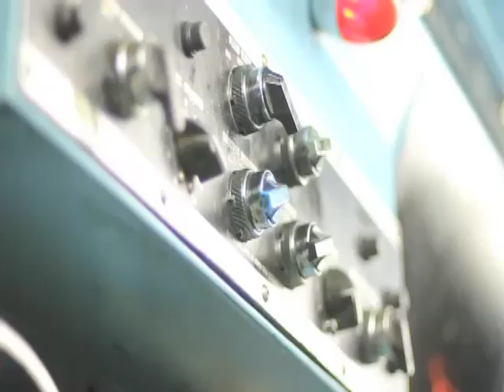Vecchio me incomoda el tema Colo Colo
El jugador se integró a los entrenamientos de Unión Española sin tener claro si se podrá concretar su traspaso al elenco albo.